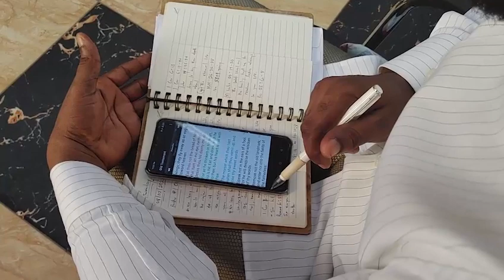THE COVENANT OF COMMUNION ( LIONESS DR FLORENCE OBINIM )